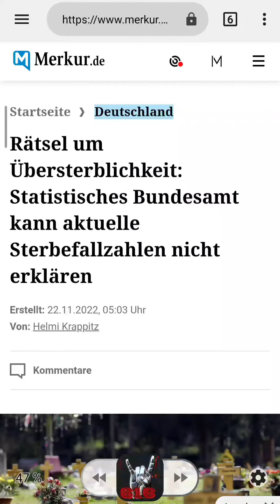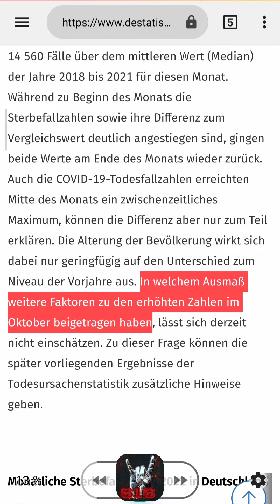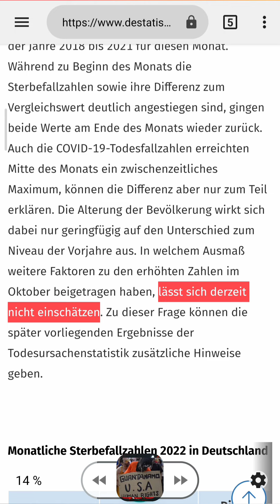Spass mit tts - Destatis hat neue Rekordwerte, von unserer Lückenpresse kommt nix!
Quellen?

HINWEIS
⤷ Laut der aktuellen "youTube Community-Richtlinie" können ALLE externen Links, also auch Quellenangaben mit Link, als SPAM eingestuft werden!
 Stand; August 2022 ⤶
᛫᛭᛫᛭ᛗ᛭᛫᛭᛫᛭ᛈ᛭᛫᛭᛫᛭ᚸ᛭᛫᛭᛫᛭ᚸ᛭᛫᛭᛫᛭

᛭ nur verschwurbelte Zahlen von Coronaleugnenden impfgegnerischen Querdenkern im statistischen Bundesamt, natürlich!
➥okt. 22 destatis
➥sept. 22 destatis

✗ in Klammern die (+Übersterblichkeit) Quelle destatis
2022m1 ᛭  4.549 (+4.322)
2022m2 ᛭  5.710 (+1.109)
2022m3 ᛭  7.522 (+6.563)
2022m4 ᛭  5.254 (+5.366)
2022m5 ᛭  2.277 (+5.890)
2022m6 ᛭  1.540 (+6.440)
2022m7  ᛭ 3.432 (+9.458)
2022m8 ᛭  2.972 (+8.529)
2022m9 ᛭  1.657 (+7.288)
2022m10 ᛭ 4.334 (+14.560)
2022m11 ᛭   576

mit coronny lässt sich das wirklich nicht erklären, mit einem "massengentherapietest" vielleicht?